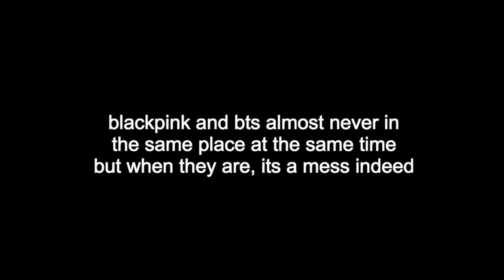don't put bts & blackpink in the same room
inspired by seokjin myfeels ♡